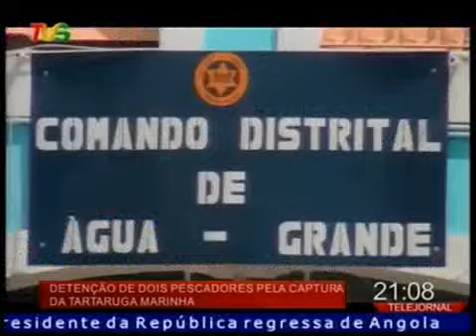2 TARTARUGAS SÃO LIBERTADAS PELA POLÍCIA DE SÃO TOMÉ (notícia TVS)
Na noite do 26 de Setembro de 2017, os polícias do comando de Água Grande aprenderam 2 tartarugas para posteriormente por las em liberdade. Os dois pescadores responsáveis de tais actos, foram avistados e denunciados no momento do desembarcamento numa praia próxima da cidade de São Tomé,  por uma criança que observou que a canoa trazia dois exemplares destas espécies protegidas. Tratava se dum macho e duma fêmea da tartaruga localmente conhecida como Tatô (tartaruga oliva), que estariam a acasalar no alto mar no momento da captura. Os infractores foram detidos e passaram a noite no comando.